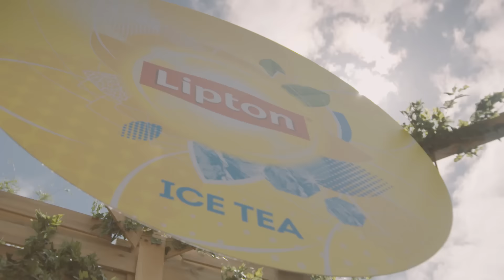Rock Werchter episode 2 | Lipton Ice Tea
Lipton Ice Tea verfrist de festivals... Heb jij het coolste plekje op de wei van Rock Werchter gezien? Check it out!